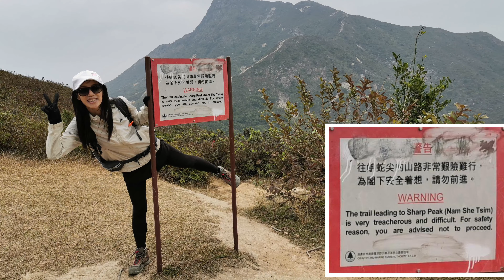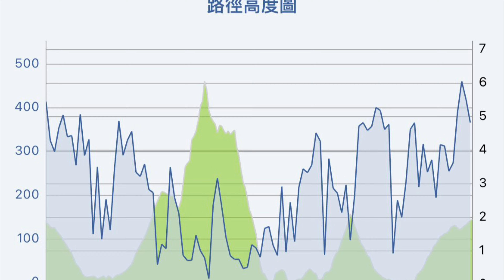緩登蚺蛇米粉頂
晨：西貢搭94號到北潭凹起步，經赤徑、大浪坳、緩登蚺蛇尖後大休，午後過米粉頂、東灣、大灣、大浪村、大浪坳、赤徑出北潭凹散隊。